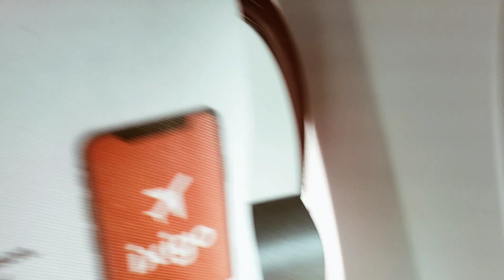shringar airport par gunje bam bam bhole// श्रीनगर में गूंजा महादेव का जयकारा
Friends
हम लोग सदा नई जगह सोचते हैँ की अपने महादेव के जयकारे कैसे लगाएं लेकिन जो भक्ति में लीन होते हैँ वे कहीं भी जयकारा लगाते हैँ
तो आइये कहिये हमारे साथ जय बाबा बर्फ़ानी